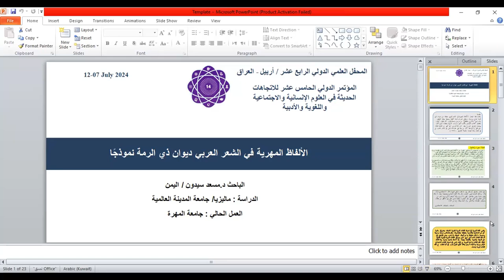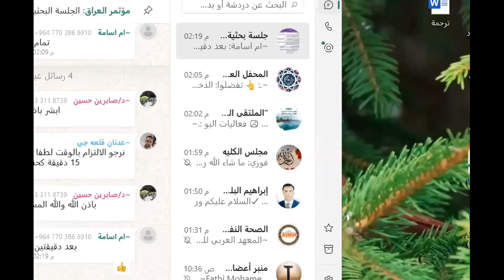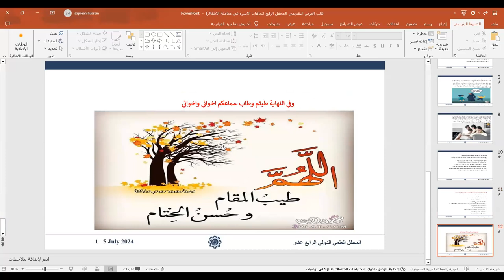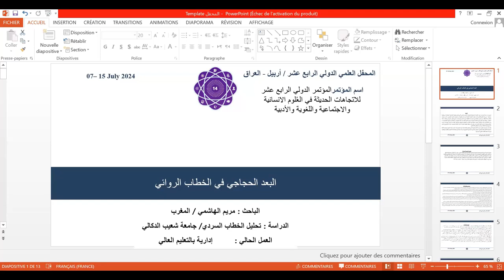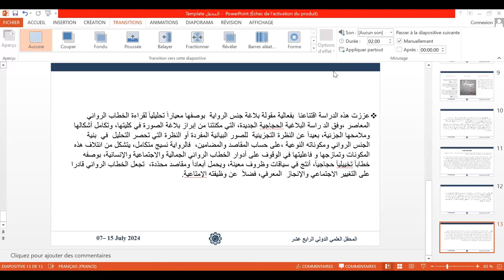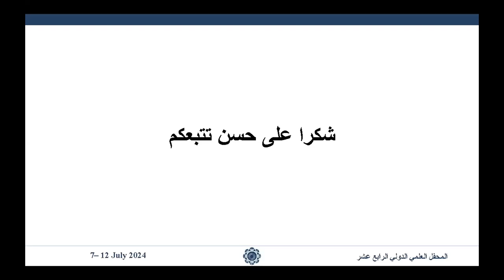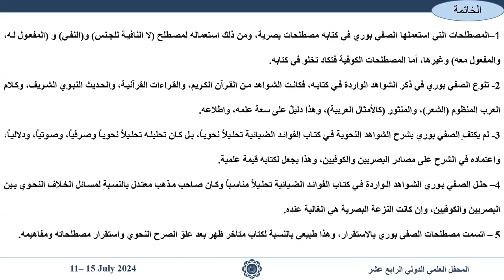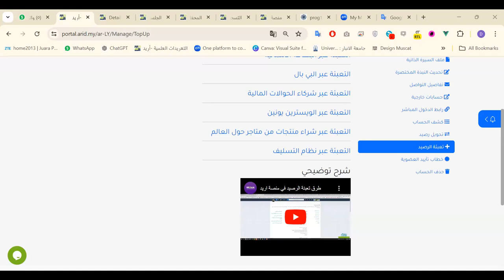المؤتمرُ الدَّوليُّ الخامس عشر للاتجاهات الحديثة في العُلوم الانسانية والاجتماعية واللغوية والأدبية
الجلسة البحثية السادسة:

برئاسة الأستاذ الدكتور فاطمة محمد صالح البدراني